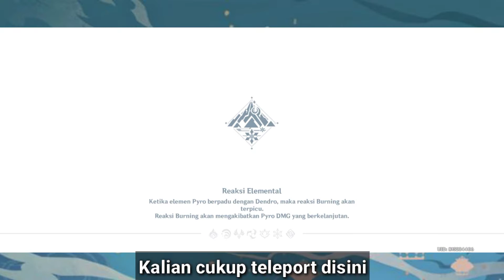ARTIFACTS FARMING ROUTE 2021 - Genshin Impact Indonesia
Thanks!!